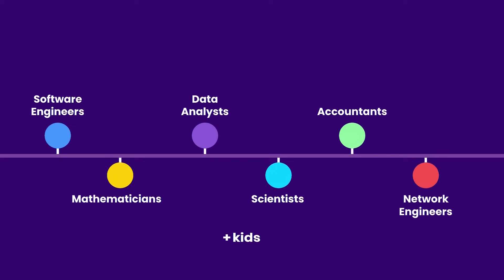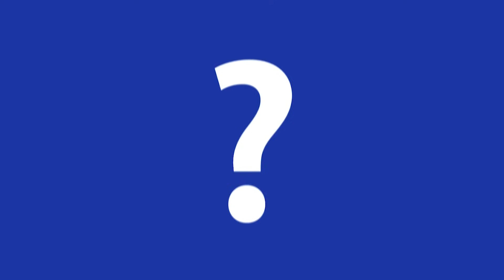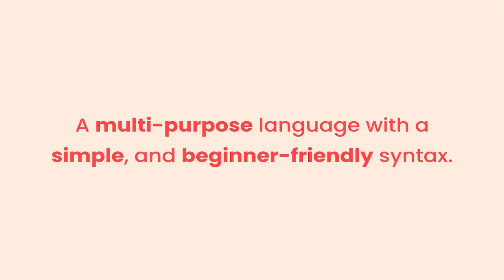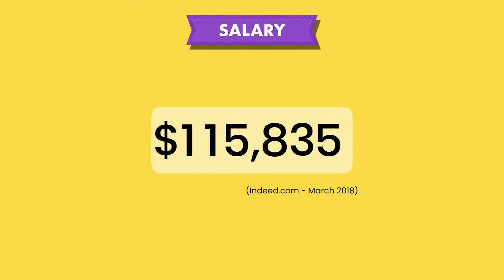What is Python? Why Python is So Popular?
What is Python? This short video explains it in 4 minutes.

In this video, I'm going to answer the top questions about Python:

- What can you do with Python?
- What kind of applications can you build with Python?

Python is one of the top three most popular programming languages in 2019 and everybody is learning Python either to make their life easier or to expand their job opportunities.

Python is often used in:
- Data science and machine learning
- Web development
- Automation

In fact, if you want to get into data science and machine learning, Python is THE language that you must learn.

Python and Django (a popular Python framework) are also very popular choices for building the backend of web applications. Small or big companies use Python to re-write their existing applications or build new applications. Instagram, DropBox, and YouTube are examples of websites built with Python. Well, more accurately, the backend of these applications is built with Python and Django.

Python is also very popular for writing scripts to automate repetitive boring tasks that waste their time.

If you want to expand your career opportunities, you should learn Python in 2019.